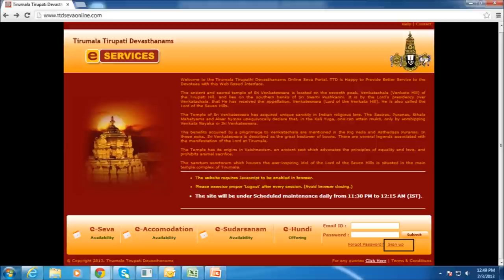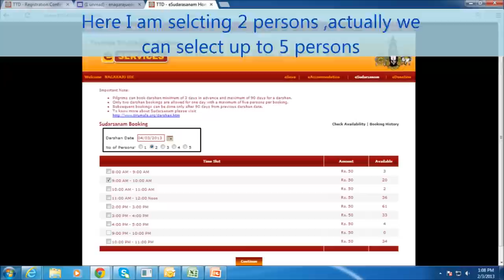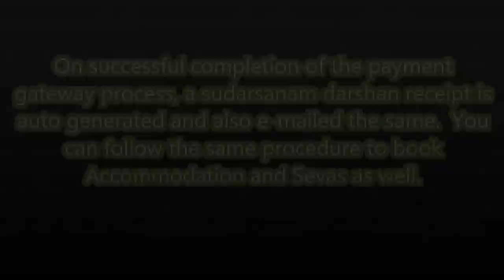Nithyacaars-TTD online darshan ticket booking procedure,accommodation,seva,edonation process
we nithya caars had prepared the procedure on how to book tirupati tirumala sudarshan,accommodation,seva tickets.  Nithya caars is the best taxi service provider in tirupati our cabs available at tirupati airport, renigunta railway station and tirumala with low car rental charges and packages for tirupati balaji darshan and to visit in and around places